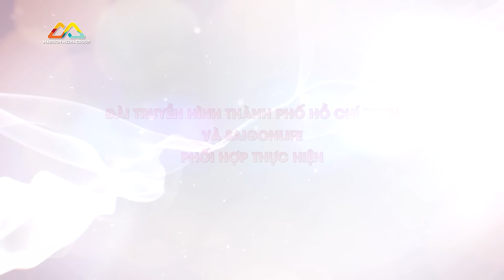Người Mẫu Nam Anh Trải Nghiệm Xu Hướng Trang Điểm Super Model 1990 | Tập 2 FULL Ảo Thuật Sắc Đẹp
Ảo thuật sắc đẹp tập 2 với tham gia của người mẫu Nam Anh
Nam Anh sẽ được Nam Trung make up theo phong cách trang điểm Super Model những năm 90.

ẢO THUẬT SẮC ĐẸP là show truyền hình hướng dẫn cách làm đẹp với sự tham gia của các nghệ sỹ và chuyên gia trang điểm nổi tiếng. Họ chia sẻ các sản phẩm trang điểm yêu thích và bí quyết làm đẹp riêng của họ.

Tùy theo nhược điểm cơ thể của mỗi người mà chuyên gia có thể giúp người đó cải thiện khuyết điểm của bản thân. Những chia sẻ đầy sự dí dỏm của MC và nghệ sĩ về cách làm đẹp, sẽ đem lại cho bạn phút giây giải trí đầy vui vẻ cuối tuần.